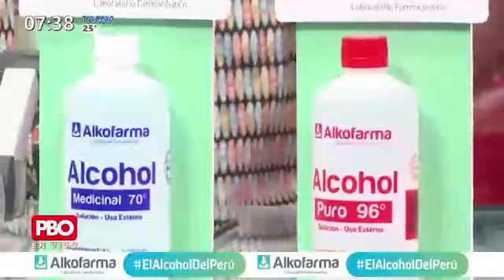TIGRILLO OFICIAL: Conmebol suspendió próxima fecha doble de Eliminatoria⚽📻PBO 91.9 FM ¡RADIO CON FE!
🔴 Conmebol suspendió próxima fecha doble de Eliminatorias